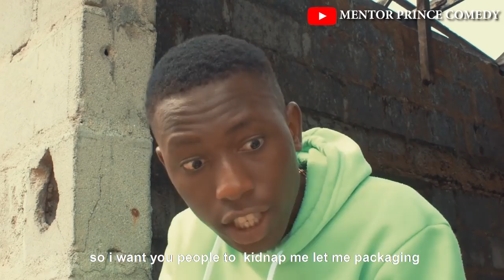STUPID KIDNAPPERS Episode 74 _ ( Mentor Prince Comedy ft MC DEV COMEDY)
This set of guy’s can never do anything right